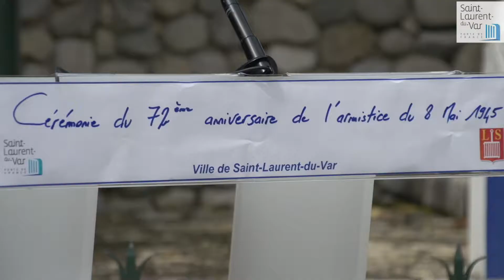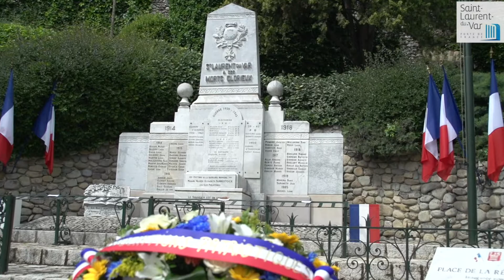Commémoration du 8 Mai 1945